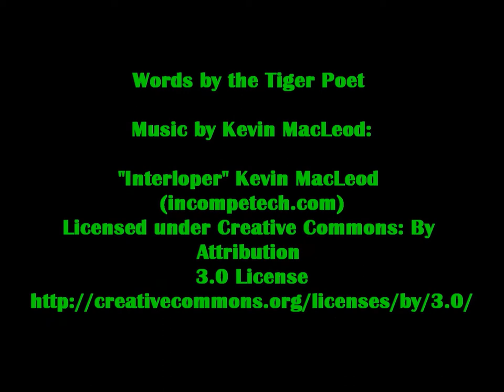Night of the Dhole | Remastered Animal Poem | TigerPoet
The remastered version of Night of the Dhole, complete with audio of the poem provided as usual by me. I'll be doing this for a lot of my older videos so look out for those. In the meantime enjoy this poem about the dhole (or Indian wild dogs) of central India.